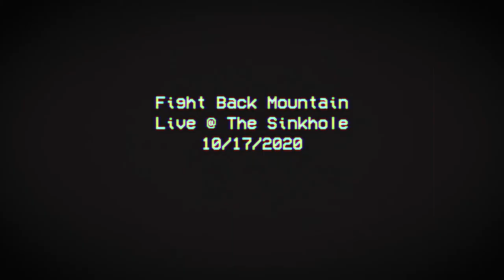Fight Back Mountain LIVE at The Sinkhole STL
An excerpt from Fight Back Mountain on the 10/17/20 livestream

Fight Back Mountain is...
Adrian Barnello (vocals and guitar),
Anjelica Aquilino (rhythm guitar and lyricist),
Devin Dessieux (drums),
Andy Wohnen (bass)

Sound engineer is Austin Fogel,
Cinematography and post by Merry,
and The Sinkhole is Matt Stuttler.

((((would you believe that I had this video edited and prepped a month ago but never posted it because there were two Smithsonian artifacts arguing for execution. I mean for executive office. Capitol Hill, not capital punishment, ammiirighhht.
tldr; I apologize for the delay in posting.)))